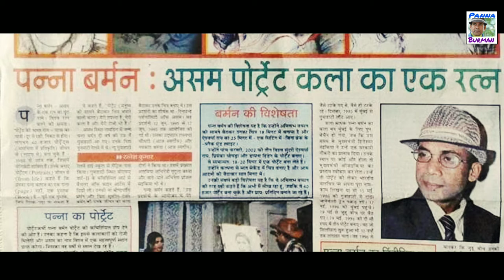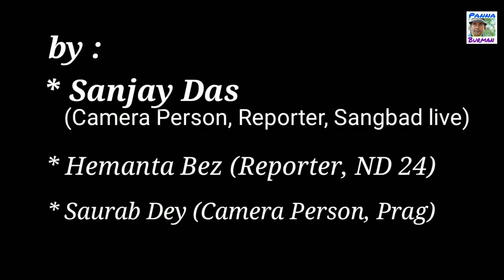A latest interview of Panna Burman (Live portrait artist)